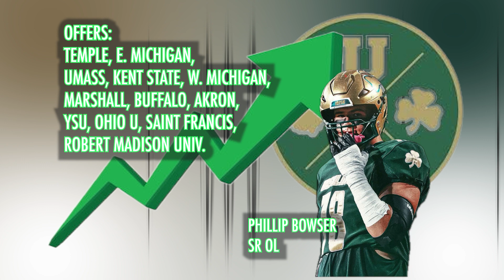S2E3: STELLA STOCK REPORT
In this segment Coach Stella breakdown which players have been playing lights out thus far in the season, and are making a name for themself in the recruiting landscape.